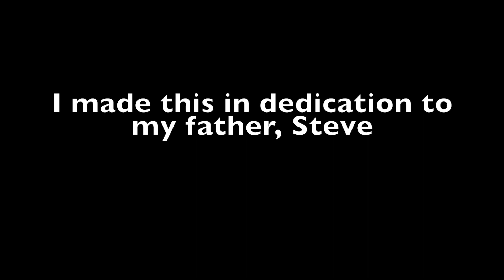Yesterday Trombone Ensemble